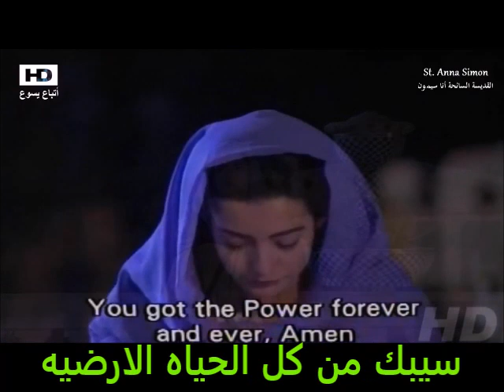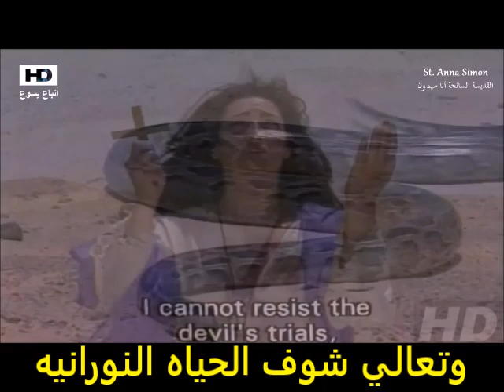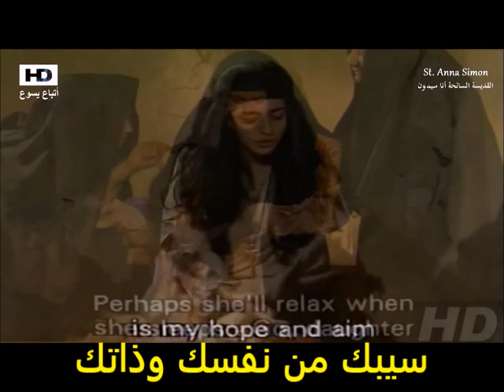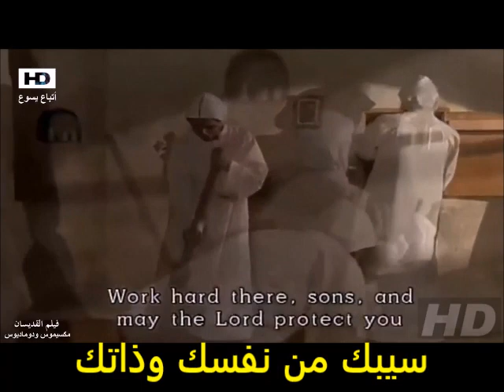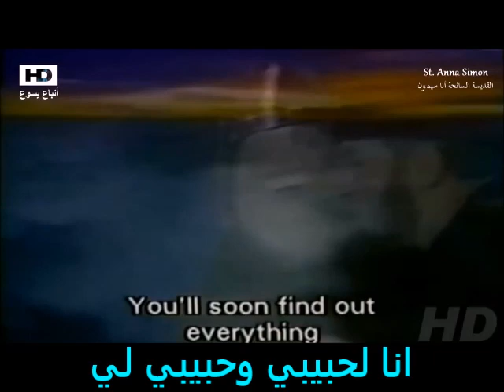ترنيمه سيبك .. ترنيم فيبي وثريا .. باريس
ترنيمه سيبك .. عزف وتوزيع الاستاذ وصفي عبد الملاك .. ترنيم والحان فيبي .. ترنيم وكلمات ومونتاج ثريا
سيبك ترنيمه روحيه وعمل روحي داخل النفس البشريه
قرار
سيبك من كل الحياة الأرضية .. وتعالي شوف الحياة  النورانية
الحب جه ومات عشانك    ..  صعد سماه يجهز مكانك
١- سيبك من ضلمه الارض دي .. يارب نور الضلمة في
افتح قبري ونادي علي .. وإديني طبيعة سماويه
٢- سيبك من الناس والذكريات .. إعزف ياقلبي أحلي النغمات
تسابيح طغمات نورانية  .. وثمار محبه روحية
٣- سيبك من نفسك وذاتك  .. تلقي يسوع هو حياتك
نغمات الروح تغني في  .. انا لحبيبي وحبيبي لي